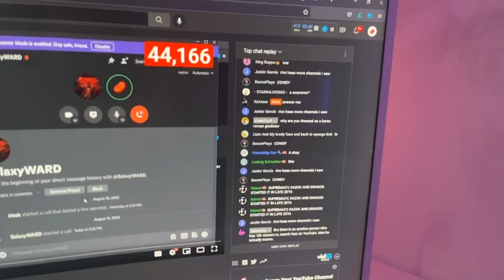Kreekcraft came into my stream & roasted me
roblox moderation
roblox
steak roblox